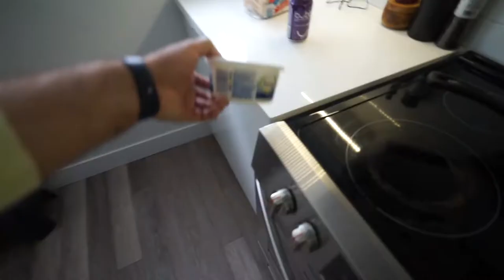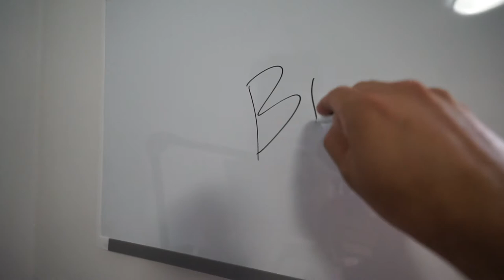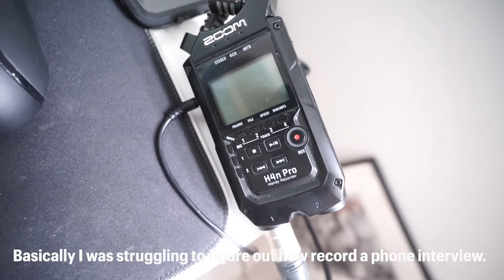WEEK IN MY LIFE | BBQ with the kids I bought a white board & lots of tyson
In this week's vlog I surprise my buddies daughter with a bunch of GoPro gear so she can start vlogging I didn't get a chance to vlog her experience but she loved all of it. I bought a white board for my office tired some new food places in my area where I moved and of course more of my baby tyson.